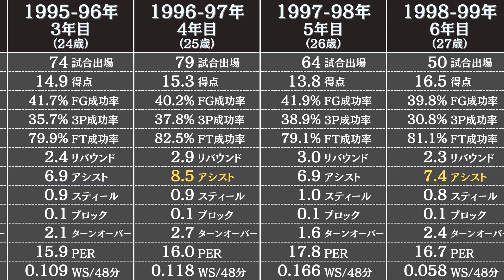ニック・ヴァン・エクセルの通算成績 | NBA選手のスタッツ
NBAのレジェンド【ニック・ヴァン・エクセル】のレギュラーシーズンの成績とスタッツを3分でお届けします。

ニックヴァンエクセル ニックヴァンエクセルの成績 NBAニックヴァンエクセル

データ参照：Basketball Reference